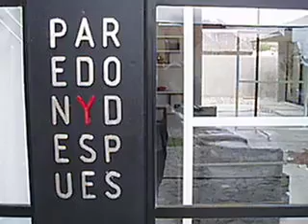paredon y después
art gallery in la barra punta del este, uruguay